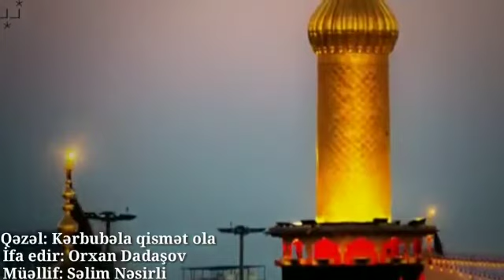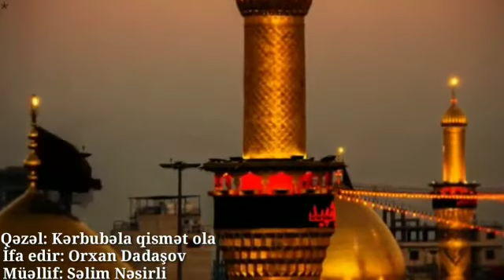Selim Nesirli qezel Kerbela qismət ola ifa edir Orxan Dadasov